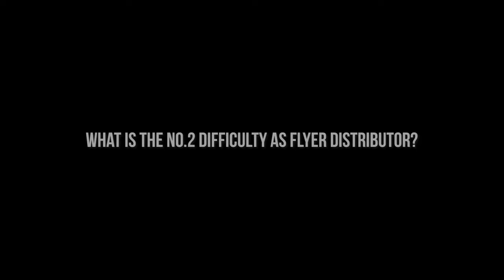A DAY IN THE LIFE OF A FLYER DISTRIBUTOR IN SINGAPORE